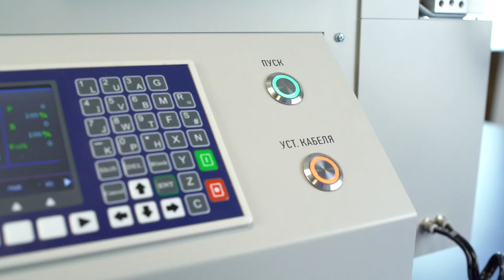Машина гибки и резки полужесткого кабеля «МГРК-1.2»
Продукция компании "ПЛАНАР". Машина предназначена для гибки (формовки) с последующей отрезкой полужестких коаксиальных кабелей с оболочкой на основе медной или алюминиевой цельнотянутой трубки и кабелей с пропаянной оплеткой. Гибка и отрезка осуществляется в автоматическом режиме по заданной программе.